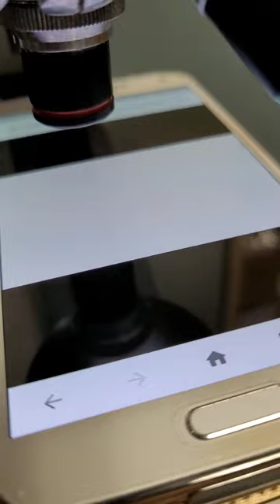computer display under a Microscope